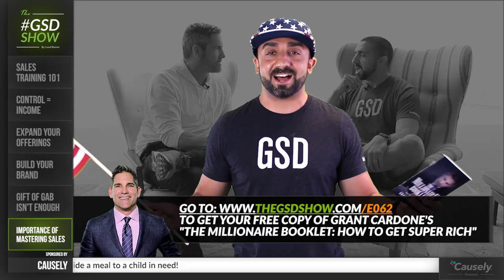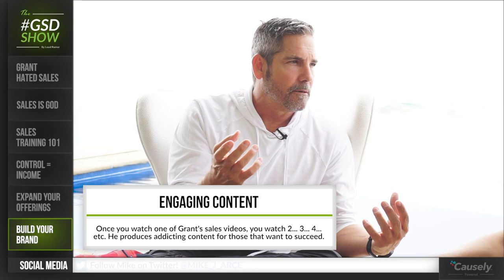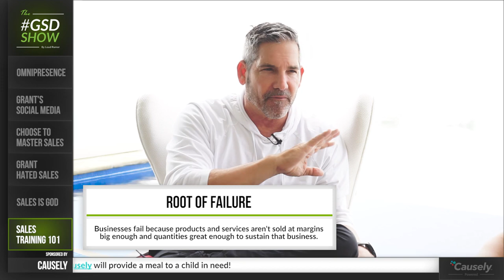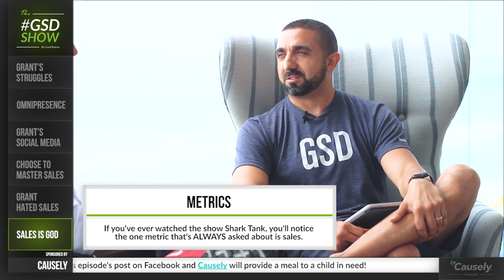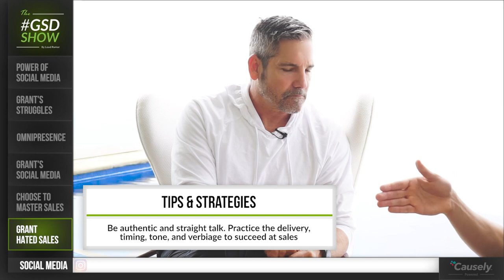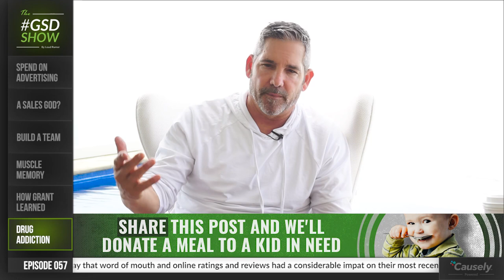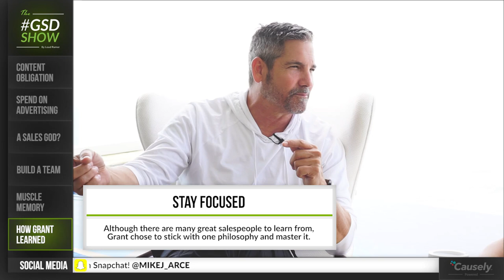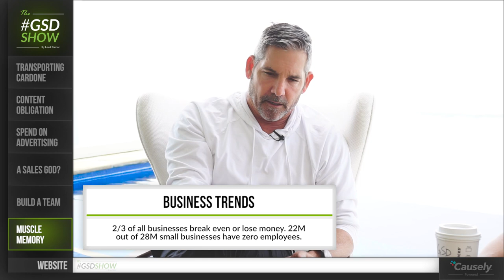Grant Cardone: Who's Got My Money? | The GSD Show with Mike Arce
Grant Cardone is a New York Times bestselling author, sales master, international speaker, and business innovator. Today he talks all about sales and money.

In today's episode, I sit down with the ultimate sales master, Grant Cardone. Grant is a New York Times bestselling author, international speaker, and business innovator. Here he covers the ins and outs of becoming a sales guru, amping up your social media presence, and seriously increasing your business' revenue.

EVERYTHING I do on this channel is designed to help you grow your business and help you be more successful. If you’re a business owner learning from my videos, hold yourself accountable and help other business owners by sharing these videos on Facebook, LinkedIn, and Twitter. Let’s GSD (Get Sh!t Done).

I’m the Founder/CEO of Loud Rumor and my company helps fitness studios grow and be more successful.

My team and I have helped 1,500+ fitness studios, within 50+ franchises around the world grow through incredible marketing campaigns that generate quality leads, sales training to help studios convert those leads into paying members, strategies for maximizing retention, a turnkey virtual fitness studio solution, and a massive library of virtual business training with new courses added weekly.

Every fitness studio owner is different. So it was my goal to help each type of studio owner grow their business.

Do you need a personal account manager who’s dedicated to building your marketing campaigns and giving you sales advice?

You want Loud Rumor Agency Services.

Are you someone who just needs to learn and then you can roll with it?

You want Loud Rumor Virtual Training.

Are you a fitness studio that needs a virtual fitness business YESTERDAY?

We’ve already built it for you—you just need to flip the switch. All YOU have to do? Set up a FREE STRATEGY CALL and tell them which type of business owner you are